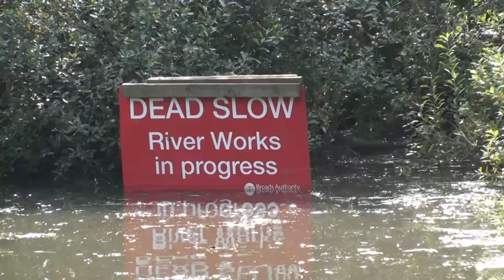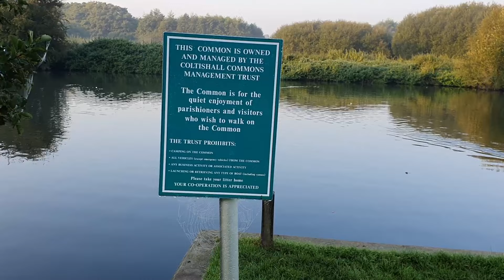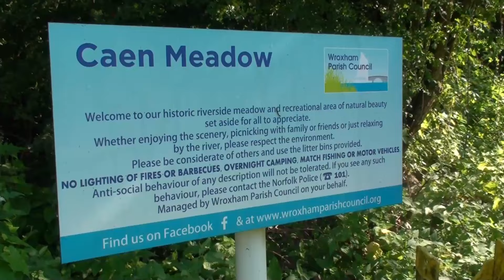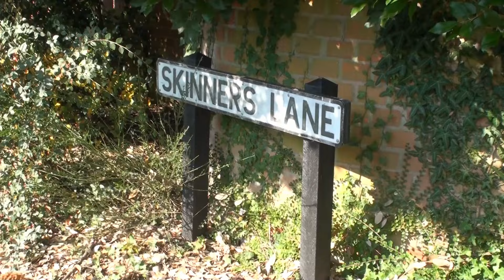Trains and Boats and Planes Part 2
You join us for the second half of our 3 week break to the Norfolk Broads area.  In this vlog we get braver with the boat, Alfie makes a new but unusual friend, and Mel gets fierce competition whilst fishing from an unusual adversary!

We are two pensioners of advancing years who like to travel the UK in our Fleetwood caravan.  We have no desire to live in it, we like the creature comforts of home too much, but do have good friends who are van lifers.  These videos record our adventures and also share our knowledge and experience of all aspects of caravanning, both using and repairing or upgrading them.  All this under the watchful eye of our new travelling companion Alfie, a 7 month old cavapoo who wants to be everyones friend!

Thank you for supporting our channel, it's great to have you along.  Comments are very welcome.

Music
4. by Music Stock Production
Note: not all tracks listed might have made the final cut.